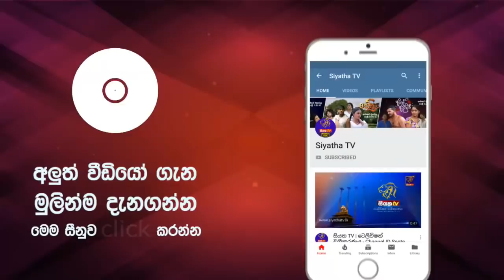Mage Kathawe Rajakumara | Manik Chandrika | 7 NOTES | Siyatha TV | 22 - 06 - 2019